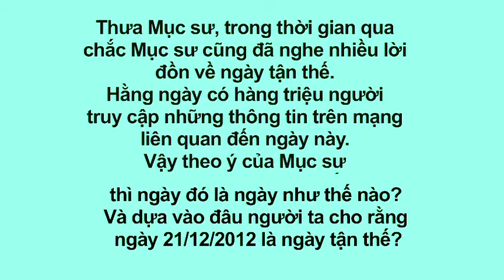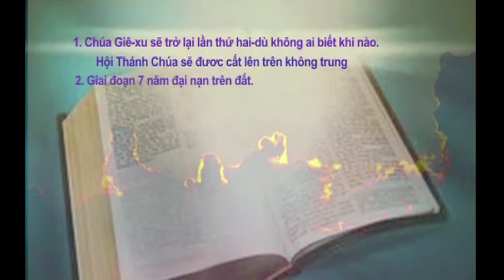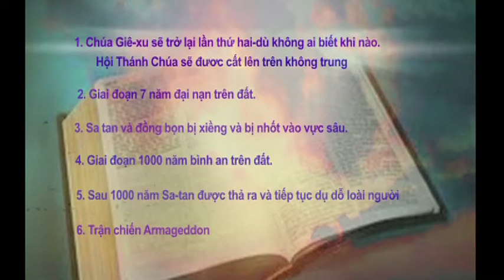Hội Thánh Báp Tít Phục Hưng: Hạnh Phúc Từ Đâu?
Hội Thánh Báp Tít Phục Hưng: Hạnh Phúc Từ Đâu? - Tháng 11, 2012
2/12/2012